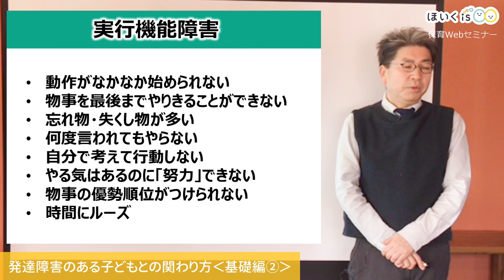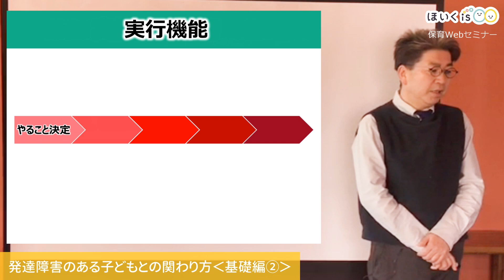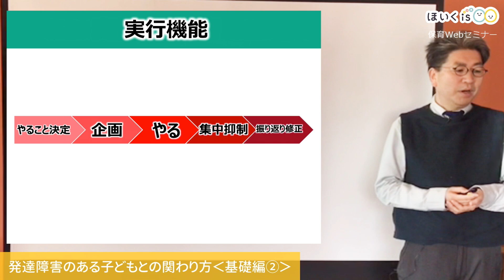発達障害のある子どもとの関わり方 基礎編２〜発達障害の子どもの感じている世界〜【ほいくisオンライン研修】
▼フルバージョン視聴はこちら
今回は、言語聴覚士として長年児童発達支援に携わってきた原 哲也さんによる特別講座の模様をお送りします。
発達障害の子どもや、いわゆる「気になる子」など、さまざまな特性を持った子どもたち。保育者としてきちんと関わっていくためには、まず正しい理解が必要です。 そもそも発達障害とは何か？発達支援とは何か？グレーゾーンとは？　一つひとつステップを踏みながら、子どもたちとの関わり方のベースとなる知識を学びましょう。
‹基礎編①›の続編となります。保育者向けのセミナー経験も豊富な原 哲也さんによる講座の模様をお送りします。この分野に課題感を持っている方はぜひご覧ください！

【フルバージョン視聴方法】
研修動画を視聴する場合は、下記の手順で「園会員」または「ほいくisメンバー」に登録のうえ、『ほいくisオンライン研修』のページにアクセスしてください。
 ※園会員・ほいくisメンバーの登録、動画の視聴は無料です。

①ほいくisメンバーに登録をして視聴する場合
まずは、ほいくisメンバーへの登録（無料）をお願いします。登録は、下記のリンクボタンから遷移する登録フォームよりお願いいたします。

②園会員に登録をして視聴する場合
まずは、園会員への登録（無料）をお願いします。登録は、下記のリンクボタンから遷移する登録フォームよりお願いいたします。

 【講師】
原 哲也（はらてつや）
言語聴覚士・社会福祉士 一般社団法人WAKUWAKU PROJECT JAPAN代表理事 児童発達支援事業所「WAKUWAKUすたじお」代表。
1966年生まれ、千葉県出身。大学卒業後にカナダの障害者グループホーム勤務、東京の障害者施設職員勤務を経て、29歳から小児障害児リハビリテーション専門職として、長野県の病院や市区町で発達相談や障害児の巡回相談業務に携わる。『発達障害児の家族を幸せにする』を志に、全国を駆け回り、乳幼児期から青年期までの発達障害児と家族の応援をおこなっている。

‹著書›
『発達障害の子の療育が全部わかる本（こころライブラリー）』講談社、
『発達障害のある子と家族が幸せになる方法:コミュニケーションが変わると子どもが育つ』学苑社

【ほいくisオンライン研修とは】
『ほいくisオンライン研修』は、保育の学びに関するさまざまな情報を配信する保育者向け動画プラットフォームです。各分野の専門家を講師に迎え、保育の基礎知識から実践まで幅広いコンテンツを展開。保育者の皆さんが、日々の保育を楽しく考えられるように、新しい「気付き」と「学び」を提供します。
動画は、ほいくisメンバーまたは園会員の登録（無料）をするだけでいつでも視聴できます。
もちろん視聴は無料。ぜひこの機会にメンバー・園会員登録をして、園内研修や勉強会、個人の学びなど、さまざまな取り組みにご利用ください。
日々の保育に役立つ知識やネタをお届けする保育士・幼稚園教諭向けメディア『ほいくis／ほいくいず』の公式Youtubeチャンネルです😊
製作のアイデアや手遊び歌、保育士試験対策、セミナー動画など、保育者のみなさんが知りたい！と思う情報を沢山発信しています🙌🏻👶🏻

《ほいくis／ほいくいず　1日3分で保育を楽しく》
毎日お役立ちコンテンツを配信中！